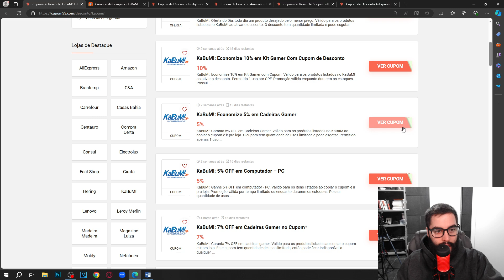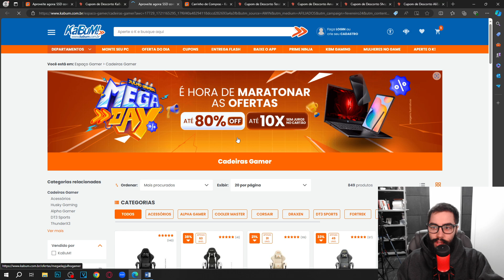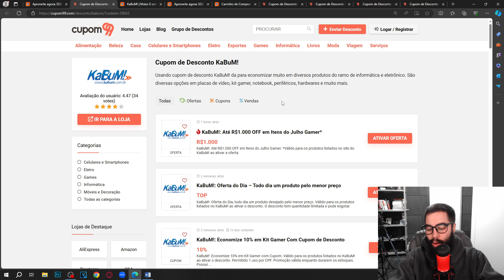CUPOM KABUM FUNCIONANDO HOJE!! CHEGOU NOVO CUPOM DE DESCONTO KABUM JULHO 2024